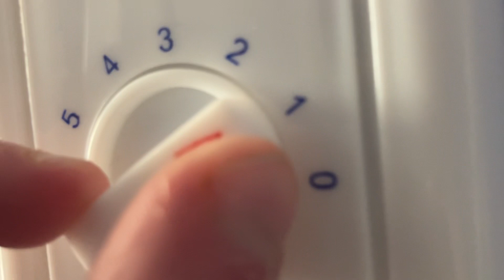(St. Patrick’s Day Special) Wobbly ceiling fan #6